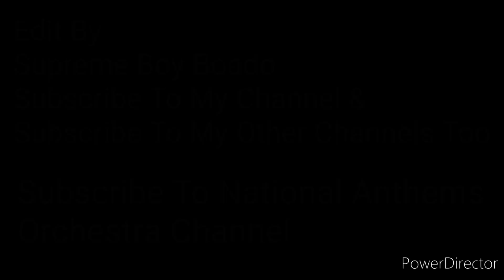Australia Anthem (Advance Australia Fair) “Audio Only” [Performed By National Anthems Orchestra]